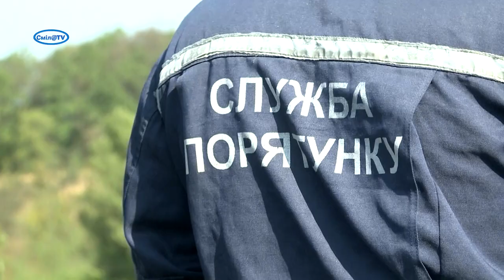Злагоджена боротьба з пожежами на сміттєзвалищі